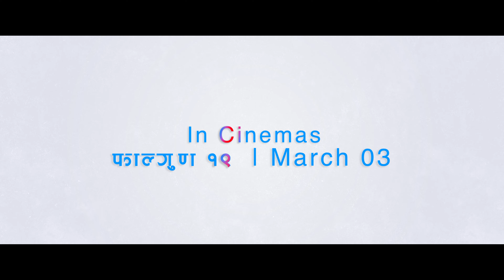"CHHAKKA PANJA 4 "||falgun 19||promotional video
falgun 19
Chhaka panja 4